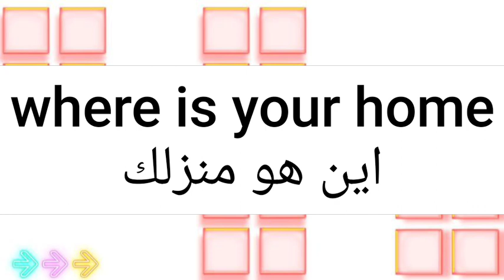ما معنى كلمة home